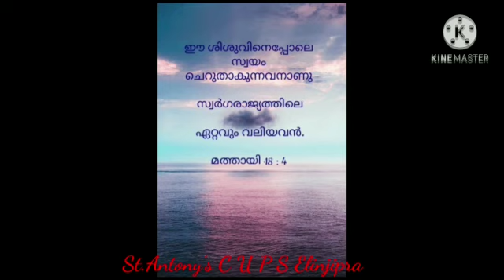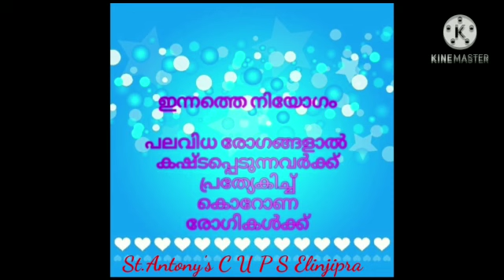ക്രസ്തുമസ് ഒരുക്കം നാലാം ദിനം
St Antonyട C U P School Elinjipra